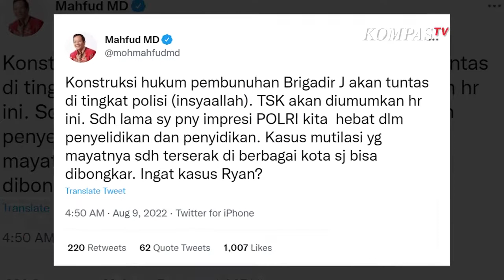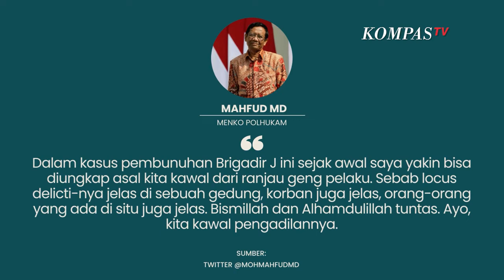Mafhud MD: Tersangka Kasus Brigadir J Diumumkan Hari Ini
JAKARTA, KOMPAS TV - Menko Polhukam Mahfud MD menyebut tersangka kasus pembunuhan Brigadir J atau Yoshua akan diumumkan hari ini (9/8).

Ia juga menyebut konstruksi hukum kasus Brigadir J akan tuntas di tingkat polisi.

"Konstruksi hukum pembunuhan Brigadir J akan tuntas di tingkat polisi (insyaallah)," tulis Mahfud.

Baca Juga Pengacara Beber Alasan Bharada E Mau Diperintah Tembak Brigadir J di

"TSK akan diumumkan hari ini. Sudah lama saya punya impresi Polri kita  hebat dalam penyelidikan dan penyidikan," lanjutnya.

Mahfud menyebut sejak awal dirinya yakin kasus bisa diungkap, asalkan ada pengawalan terhadap 'geng' dari pelaku.

Ia menyebut locus delicti dari kasus pembunuhan Brigadir J sudah jelas.

"Dalam kasus pembunuhan Brigadir J ini sejak awal saya yakin bisa diungkap asal kita kawal dari ranjau geng pelaku," ungkapnya.

"Sebab locus delicti-nya jelas di sebuah gedung, korban juga jelas, orang-orang yang ada di situ juga jelas. Bismillah dan Alhamdulillah tuntas. Ayo, kita kawal pengadilannya,"

Sebelumnya, Mahfud telah menyampaikan bahwa saat ini sudah ada tiga tersangka dalam kasus pembunuhan Brigadir J atau Yoshua.

Seperti diketahui, saat ini kepolisian sudah tetapkan dua tersangka, yaitu Bharada E dan Brigadir RR.